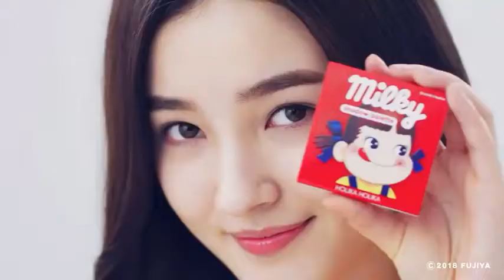Nancy Momoland × Holika Holika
U LIKE NANCY?PLS LIKE AND SUBS